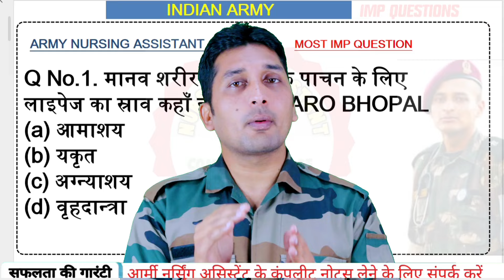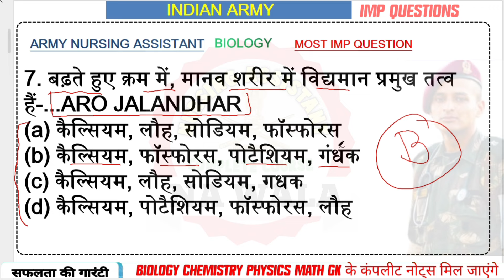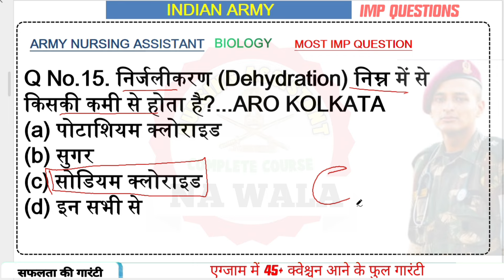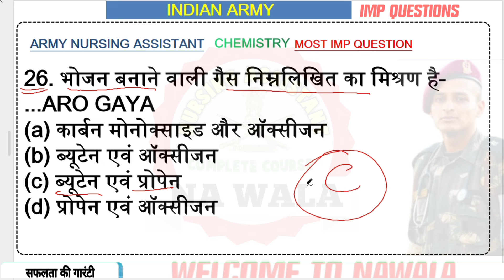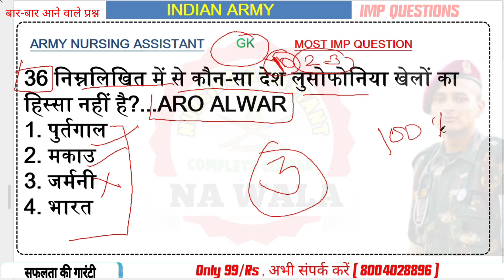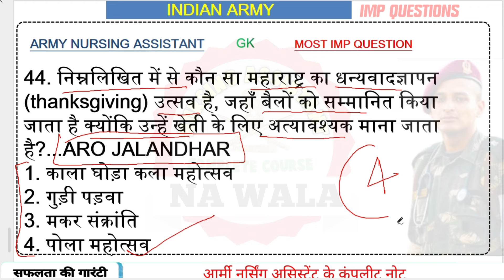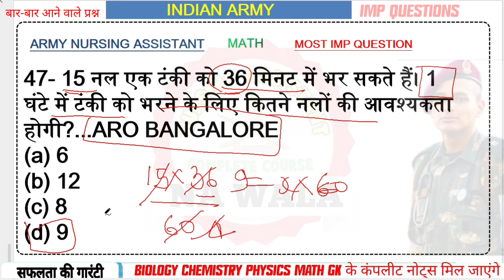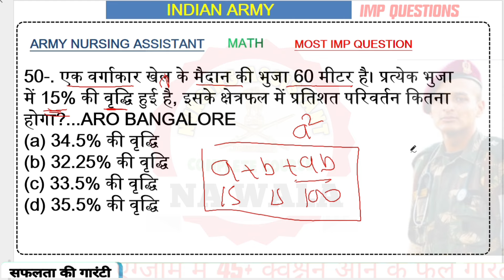army nursing assistant previous year question / army nursing assistant topic wise question 2024